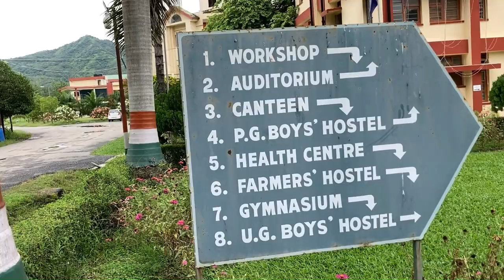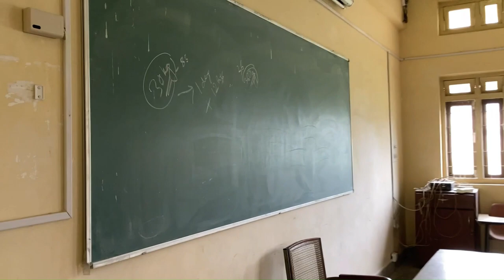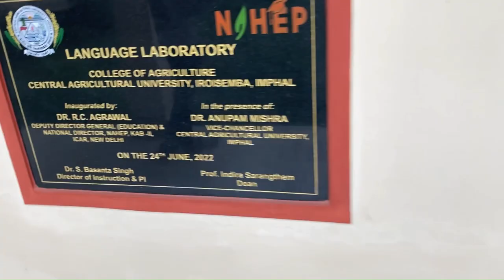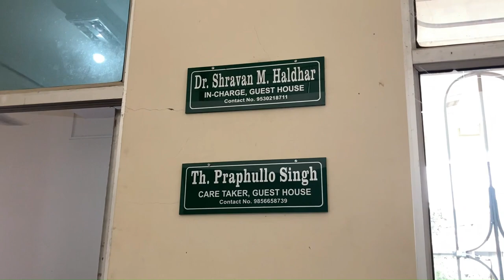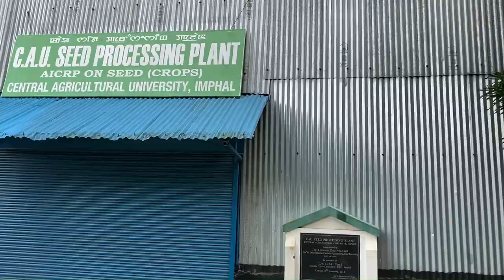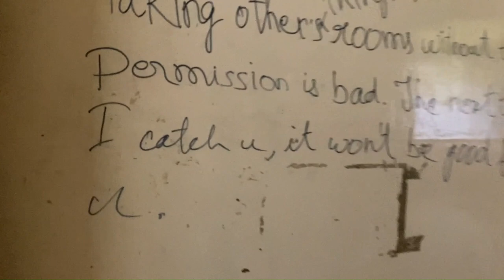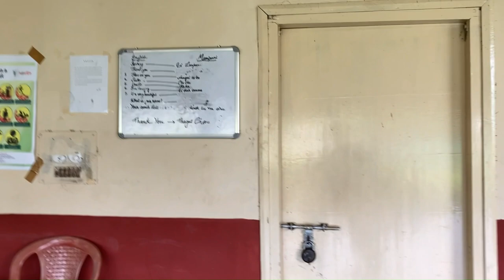Campus Tour - College of Agriculture, Central Agricultural University, Imphal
Hey guys this is Campus tour video…. College of Agriculture, Central Agricultural University, Imphal.